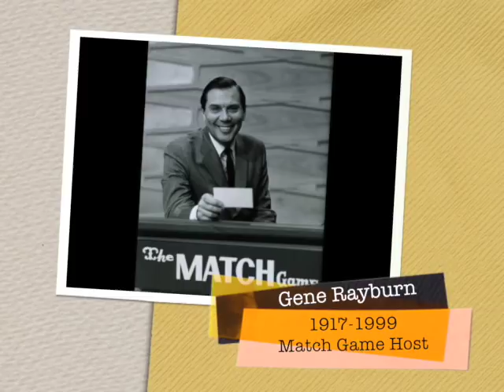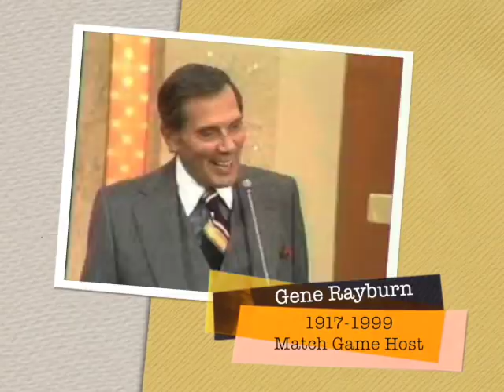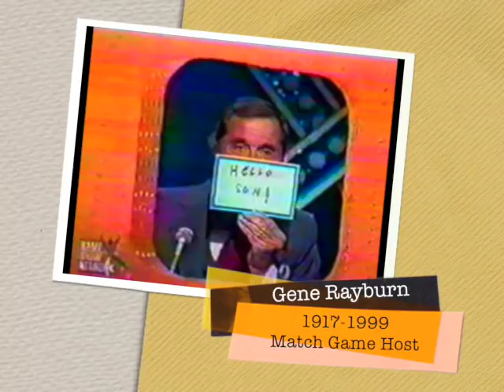Match Game 77 (Episode 1126) (No Brett Somers) (Happy 100th Birthday Gene Rayburn)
Today, we remember and celebrate our heavenly host, Gene Rayburn, on his 100th birthday.  Today's panel includes: Richard Deacon, Fannie Flagg, Charles Nelson Reilly, Mary Wickes, Richard Dawson, and Joyce Bulifant